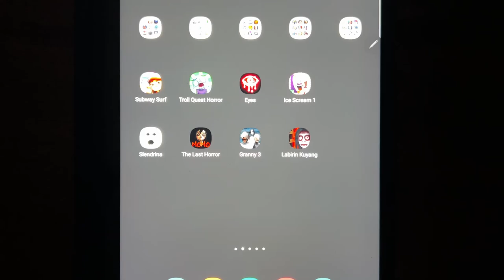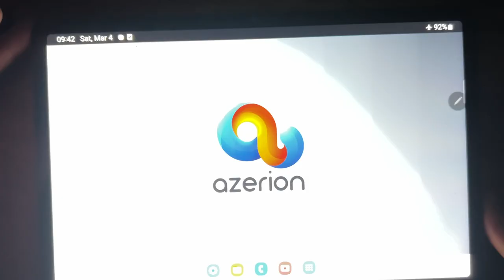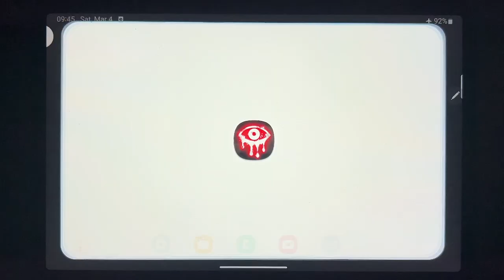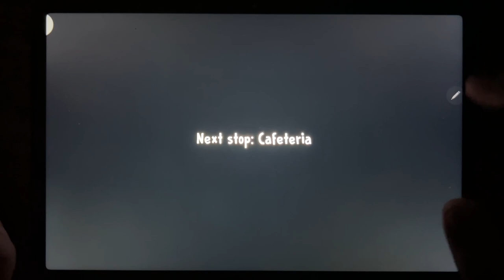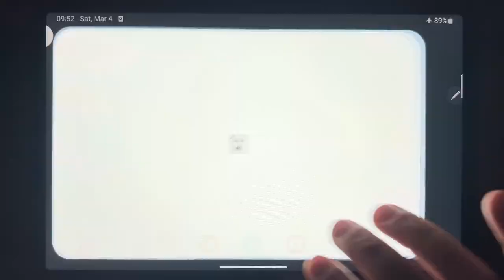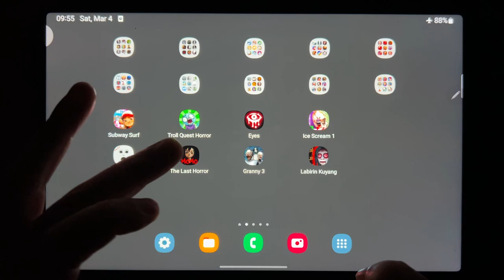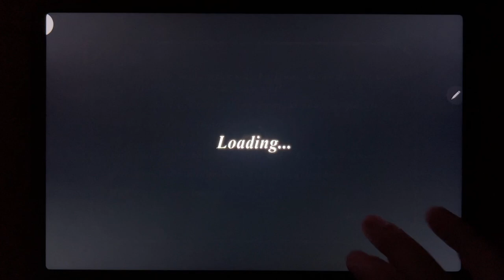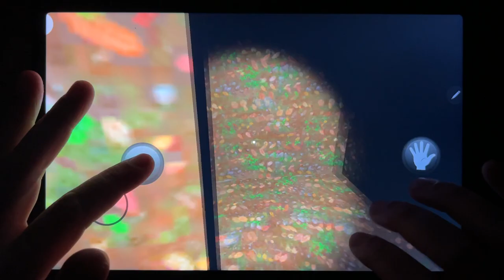Subway Surf, Troll Quest Horror, Eyes, Ice Scream 1, Slendrina, The Last Horror, Granny 3...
Subway Surf, Troll Quest Horror, Eyes, Ice Scream 1, Slendrina, The Last Horror, Granny 3, Labirin Kuyang